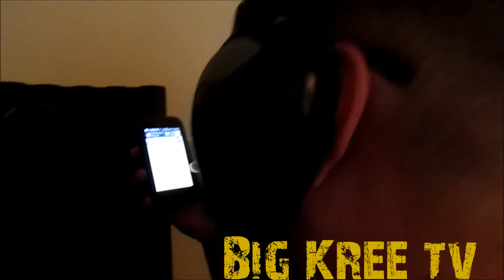big kree tv_do it for the tone(feature)sine the mic wrecker